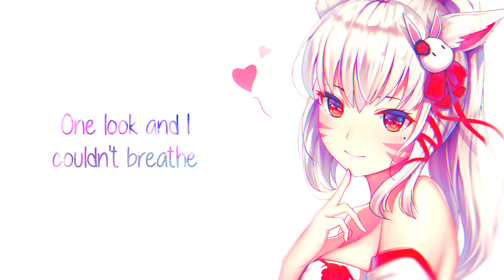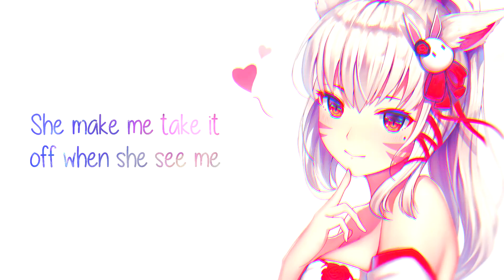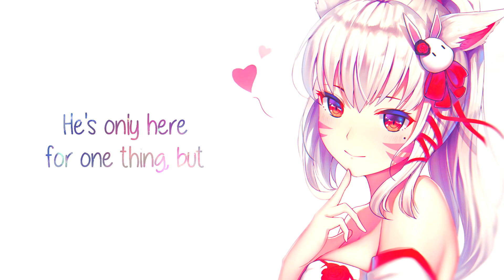「Nightcore」→ Camila Cabello - My Oh My (Lyrics)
➥ This is our discord server if your interested in joining ➼

✘ INFORMATION ✘
➥ Song ➼ My Oh My
➥ Artist ➼ Camila Cabello & DaBaby
➥ Artwork ➼ Rorinya